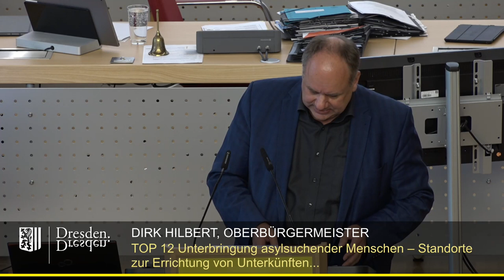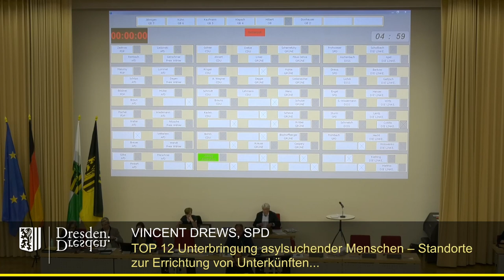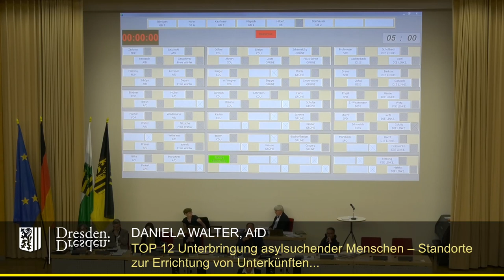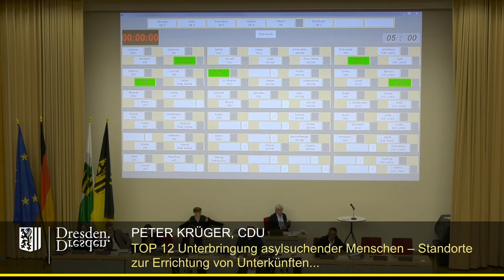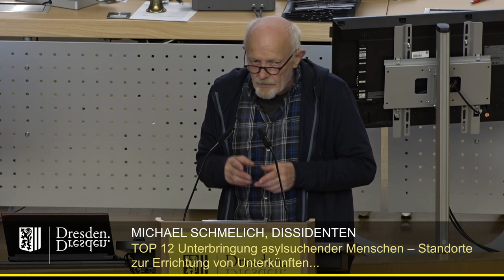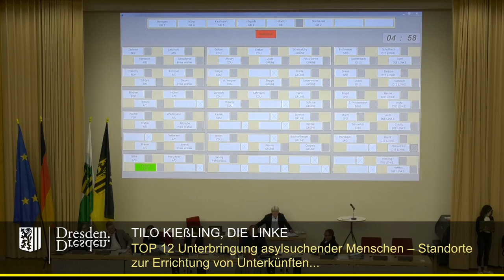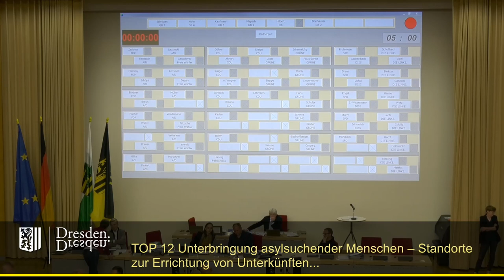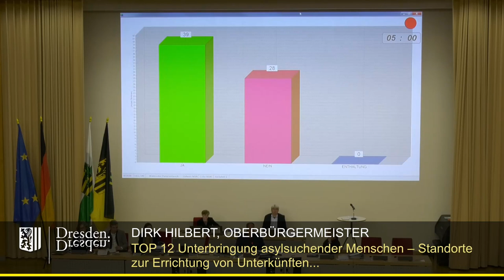staDDrat am 11. Mai 2023 Unterbringung asylsuchender Menschen – Standorte für Container-Unterkünfte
Link zur Vorlage (inkl. Änderungs-, Ergänzungs- und Ersetzungsanträge)